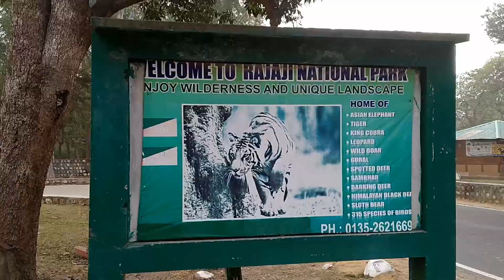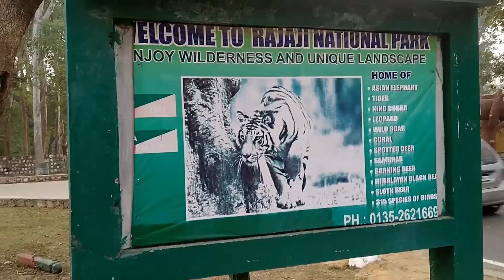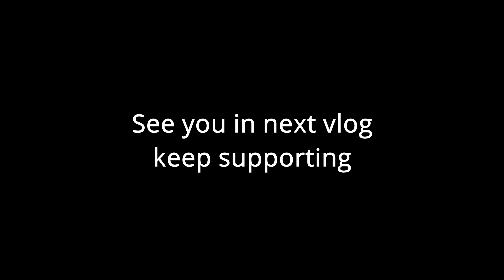Rajaji National Park Uttarakhand// Jungle Safari // Vagabond Traveller(#12)//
Hello boss In this vlog i will share my experience of jungle safari in Rajaji National Park. After the Mussoorie Trip we travel the beautiful jungle in the Rajaji National Park. Don't miss the thrill of jungle. Max six person is allowed in one Gypsy.

The cost for safari is given below,

Park Entrance:      INR. 900 (1-6 Persons)
Road Tax:              INR. 300 per Gypsy
Gypsy / Safari :     EXTRA
Guide:                    INR. 700

There are three zones in the park, These are:
1. Chilla Zone
2. Motichur zone
3. Jhilmil Jheel zone
Chilla zone is most popular among them. During safari we saw Deer, Wild Pig, Wild Hen, Peacock, Sambar Deer , Monkey etc.